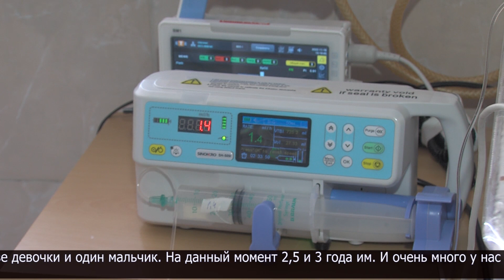17 ноября - Международный день недоношенных детей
Это детская реанимация областного перинатального центра. Она рассчитана на 6 койко-мест. При необходимости их количество медики увеличивают до 10. Сюда попадают малыши с различными патологиями, в том числе экстремально недоношенные дети. Такие новорожденные весят меньше килограмма.